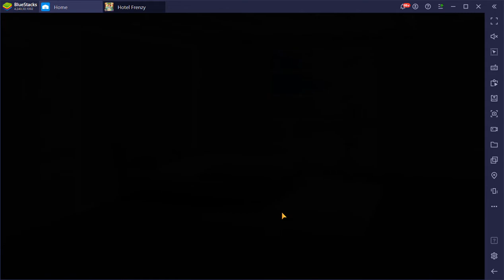BlueStacks 2021 07 18 15 34 21